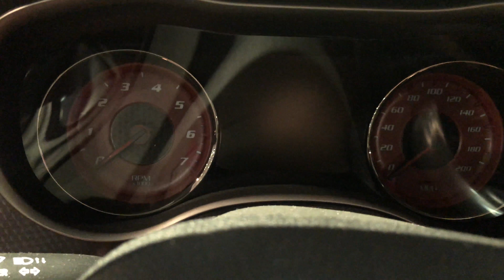4K 60FPS: 2018 DODGE CHARGER SRT HELLCAT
NOTE: 4K 60fps video playback may not be supported on some devices. The link to the 30fps version of this video is here in the description for the devices that can't do 60fps video playback
This is the 2018 DODGE CHARGER SRT HELLCAT here at the Barrett-Jackson Autoshow in Scottsdale, Arizona.